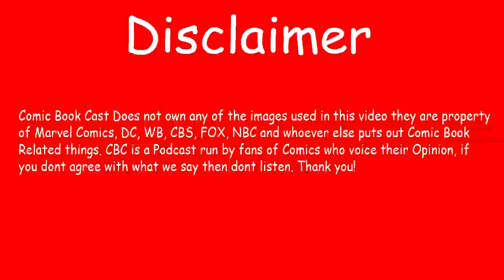Control Breakers Ep27 "Welcome to 2007"